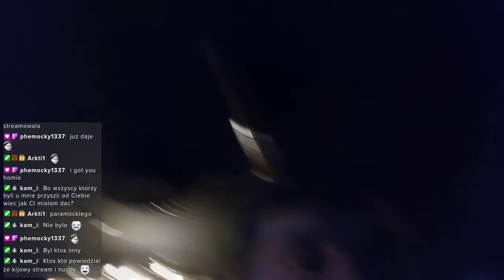TCD Phomocki valorant